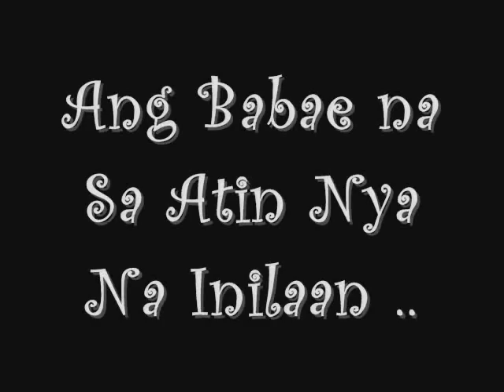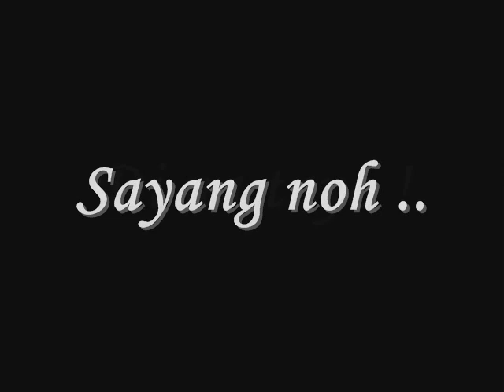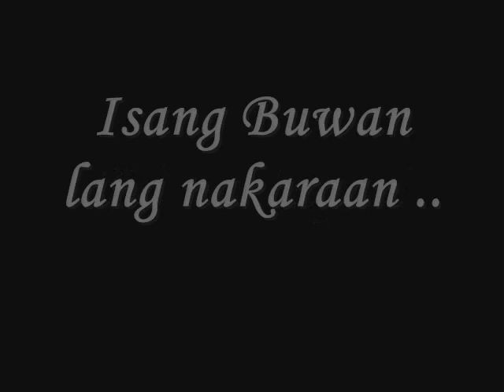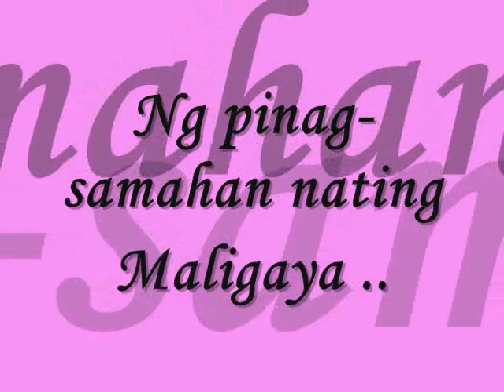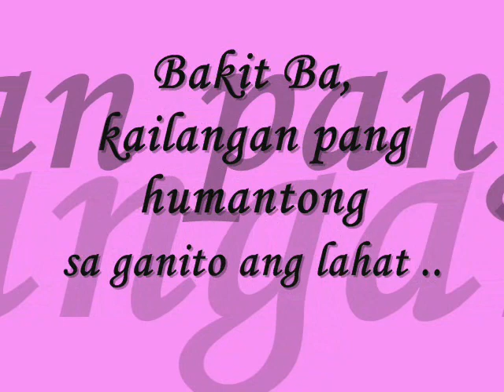Bakit Ba By (Zake) Fucking Rhyme Entertainment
Artist: Zake IkatLo

Edited By: Jhake Castillo (JLock)